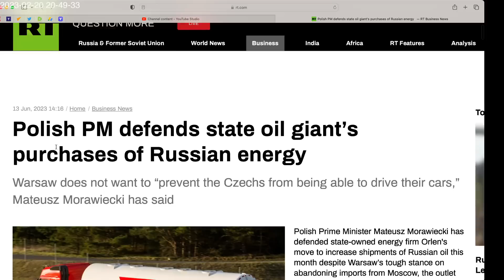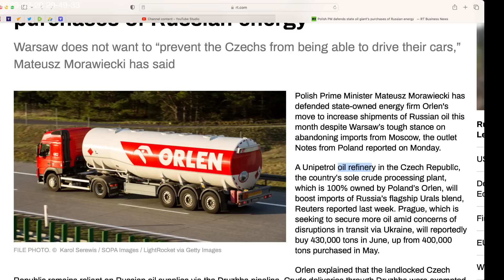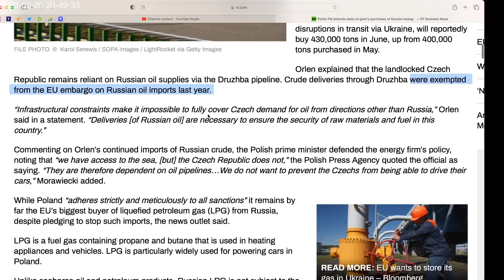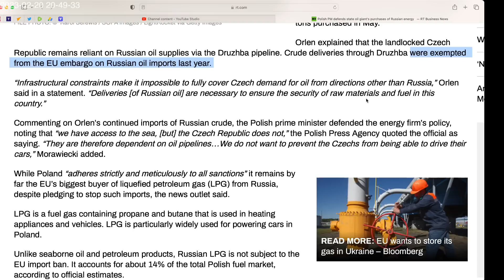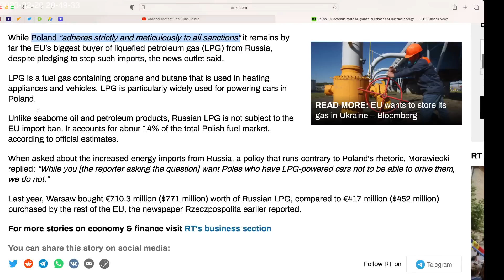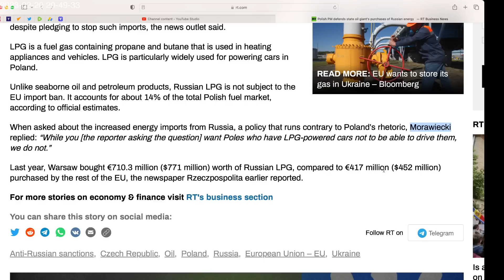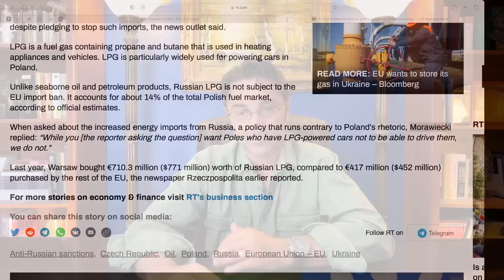Poland's situational Virtue exposed. Biggest buyer of Russian Liquified Petroleum Gas. Blames others